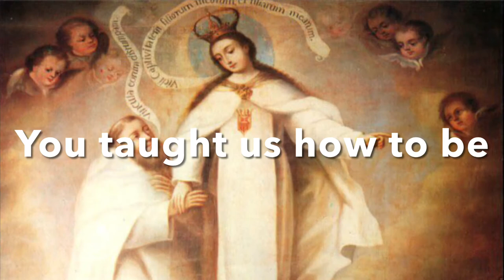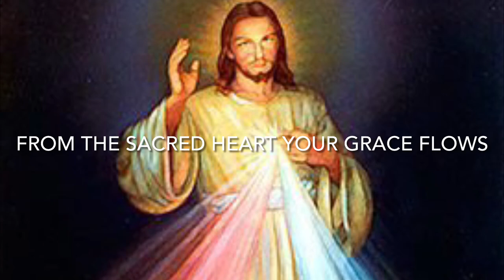The Lady of Ransom / Lady of Mercy Saint Peter Nolasco Suite - lyric video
Lady of Ransom, Lady of Mercy
1218 in Spain
You appeared to proclaim
Release them from this shame
Take away their chain.
It's the same in every age
Different faces on the same page
Who will hear?
Who will come near?
Whom will I send? Who will defend the slave?

Praise the Lord for Peter
Who had eyes to see
And ears to hear
How to set the captive free
You taught us how to be
Proclaiming Liberty
Our dear founder, you saw Mary
As clear as you and me
Saint Peter Nolasco, pray for me.

You showed our founder
How to be
To set the captive free
Proclaiming Liberty.
Peter Nolasco, Lady of Mercy
Praise the Lord for this mystery.

Hail our hope of eternal life
Full of Grace, shining bright
Hail enchanted Mystical Rose
From the Sacred Heart your grace flows
You said yes when Gabriel came
Let us now do the same
Hail Burning Bush, ever in flame
Teach us Mary in Jesus' name.

Show us how to be
Set the captive free
Oh, Lady of Mercy
Set the prisoners free
I lay down my life for Thee.

Lyrics based upon the Mercedarian Breviary. Music arranged and performed by Denny Carleton.

For more information about the Order of the Blessed Virgin Mary of Mercy (Mercedarian Friars in the U.S.A.) please visit our